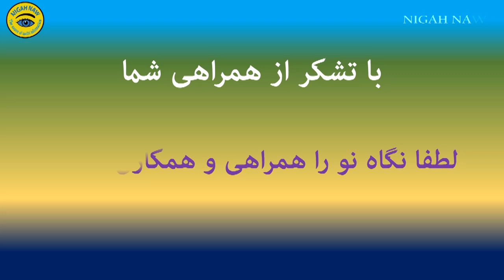داستان پند آموز در مورد یک تخته سنگ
An Instructive Story about a piece of stone